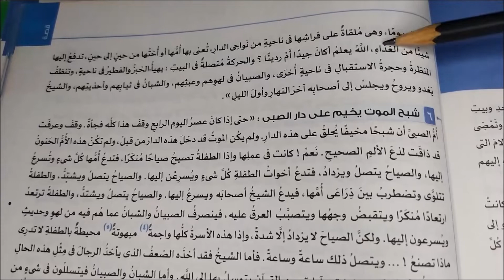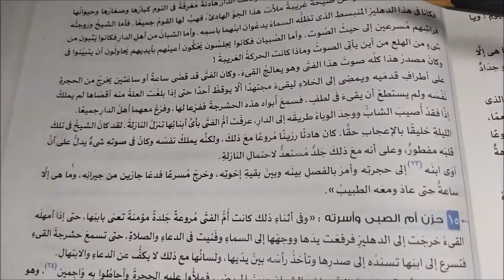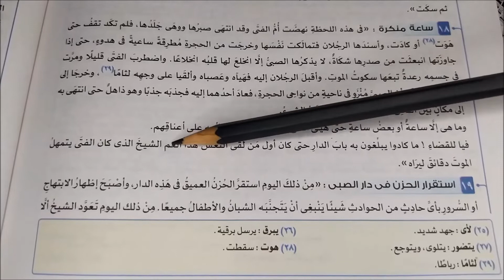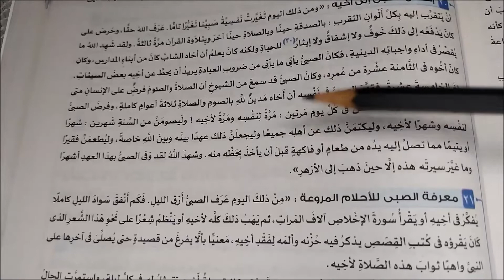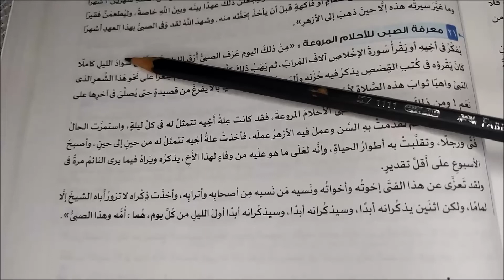قصة الأيام الجزء الأول - الفصل 9 - محمد ماهر